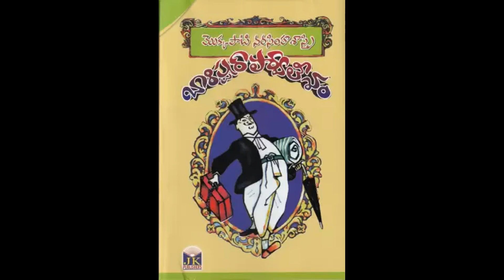Episode - 26 Barrister parvateesam / బారిస్టర్ పార్వతీశం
Barrister Parvateesam (Telugu: బారిష్టరు పార్వతీశం) is a Telugu language humorous novel written by Mokkapati Narasimha Sastry in 1924. It was printed in three parts. This work is regarded as one of the best written novels in India.